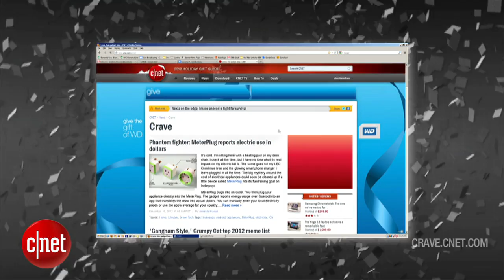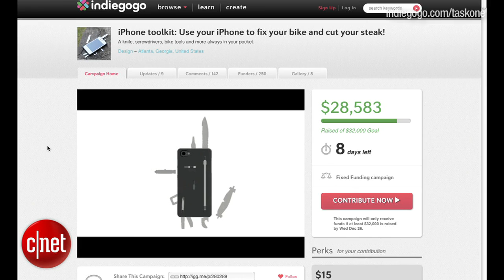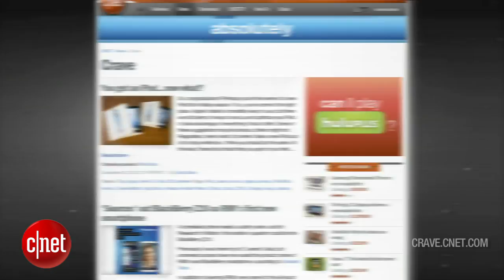Crave - Bluetooth toilet humor, Ep. 104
On this week's Crave show, we check out a wearable robotic tail
that wags when you get excited. If that gets you wagging, you'll want to see the Satis Bluetooth toilet and smartphone app. And in honor of winter, we learn how a snowflake is born.